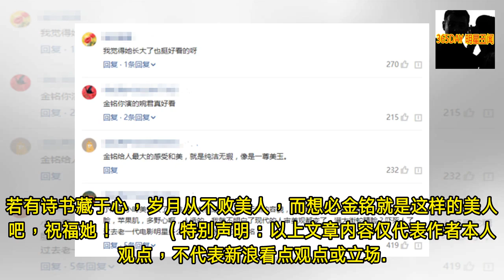38岁金铭近照：发福了还这么美，难怪撒贝宁14岁就把她当女神！- 365DAY 明星丑闻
-  365DAY 明星丑闻 - 38岁金铭近照：发福了还这么美，难怪撒贝宁14岁就把她当女神！- 365DAY 明星丑闻

- 演艺圈有很多小童星，因为塑造了令观众印象深刻的经典“女儿”角色，从而有了“国民闺女”的外号，然而光阴如箭，在观众们还沉浸在她们过去角色的时候，这些小童星早已悄然长大，她们中有多数人都跟杨紫、关晓彤一样有了心仪对象，但金铭不是其一。别看金铭近年知名度大跌，甚至很多千禧年往后出生的网友都不知道她是谁，但靠着《婉君》中的“小婉君”。《青青河边草》中的“小草”。《梅花烙》中的小吟霜。马景涛版《倚天屠龙记》中的小芷若等诸多经典角色而成为第一代“国民闺女”的她，不仅是几代人心目中难忘的“大明星”。更是让彼时才14岁的撒贝宁将之奉为女神，还对父母立下了将来要娶她的flag。然而多年后，撒贝宁与金铭同台时，虽... - 365DAY 明星丑闻